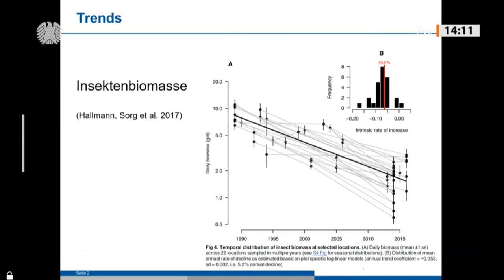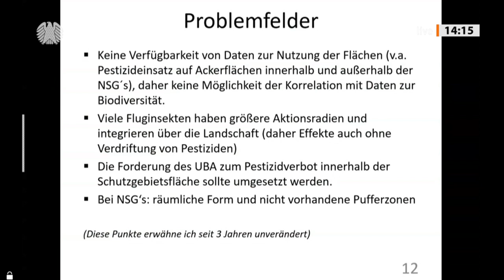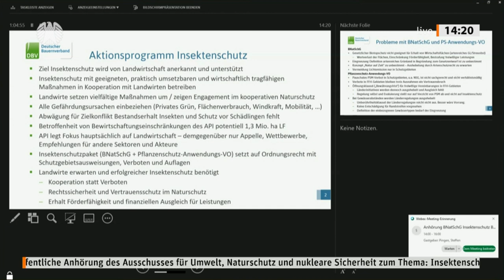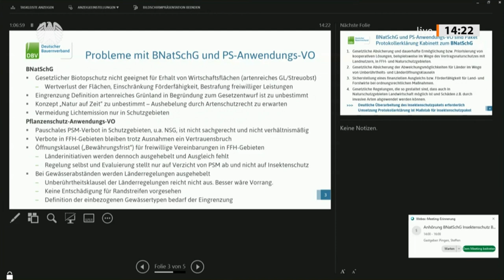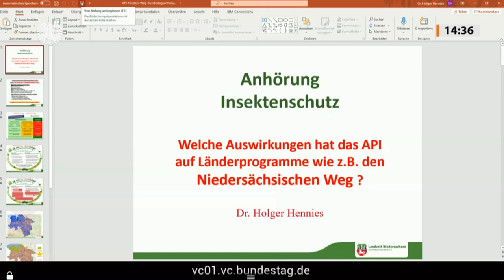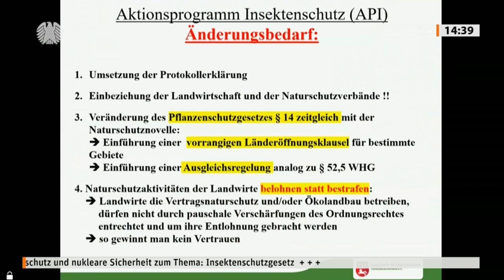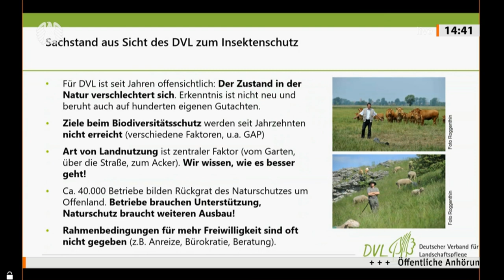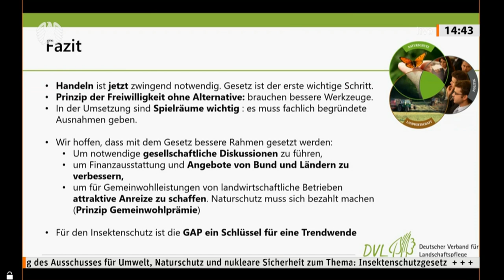Landwirte kritisieren Gesetz­entwurf zum Insektenschutz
Sachverständige haben am Montag, 19. April 2021, in einer öffentlichen Anhörung im Ausschuss für Umwelt, Naturschutz und nukleare Sicherheit die Insektenschutzpolitik der Bundesregierung einer kritischen Würdigung unterzogen und dabei insbesondere das Spannungsfeld zwischen Landwirtschaft und Insektenschutz thematisiert. Gegenstand der Anhörung, die unter Leitung der Ausschussvorsitzenden Sylvia Kotting-Uhl (Bündnis 90/Die Grünen) stand, waren der Entwurf eines dritten Gesetzes zur Änderung des Bundesnaturschutzgesetzes sowie ein Antrag der FDP-Fraktion mit dem Titel „Ergebnisorientierten Insektenschutz mit Landwirten umsetzen“.